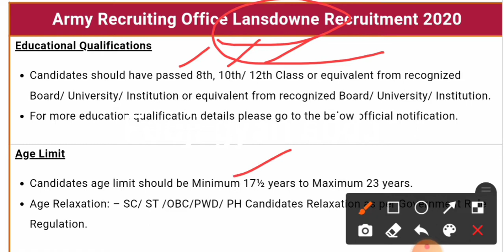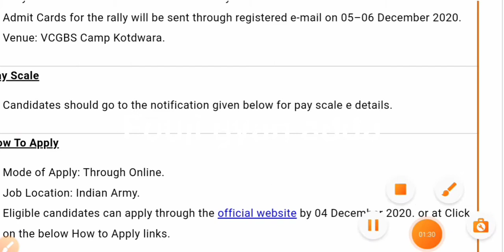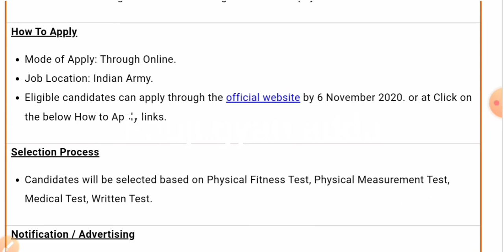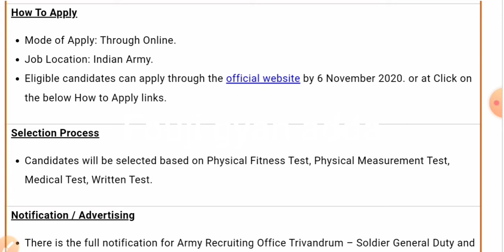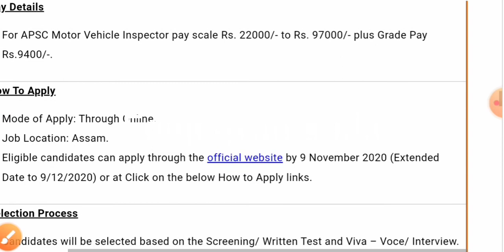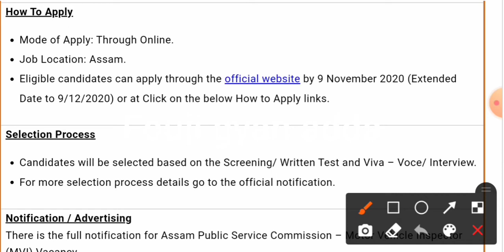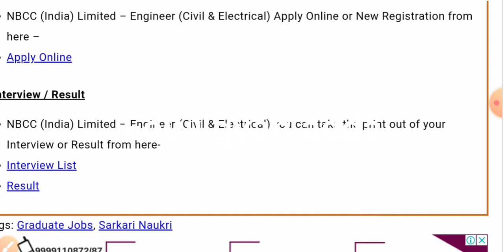Army Really Bharti 2020# Govt & Pvt vacancy 2020# Armybharti2020# job2020# govtjobs#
Thank you for visit your youTube channel
Channel Link :-  UCsO4j7CYgHsTKJDr_y0oTrg

Latest notifications for the recruitment, Army Air force , Nevi, RPF, CRPF, bsf, cisf, bank , sbi, pnb, railway, ex-service men govt job, exservicemen vacancy , ex servicemen govt job vacancy,  ITBP Sub Inspector (RSI), Special Reserve Police Sub Inspector (SRSI), Police Sub Inspector (PSI), Grade-IV (Ward Boy/ Ward Girl, Grade-IV, Attendant, Washer man, Packer, Workshop Worker), Grade-III Technical (Staff Nurse, Nursing Sister, Laboratory Technician, Anesthetic Technician, Audiometric Technician, OT Technician, Systems Analyst, Manager, Grants Adviser, Project Manager, Grade-III Non-Technical (Accountants, Account Assistant, Cashier, Stenographer, Driver, Store Keeper Cum Clerk Cum Computer Operator, Record Keeper-Cum-Clerk-Computer Operator, Record Clerk, Statistician, Coding Clerk, Library Assistant, Computer Operator), Assistant Engineer, Account Officer, Assistant Review Officer, Staff Nurse, Pharmacists, Technician Grade-II, Staff Nurse, Nursing Officer, Medical Officer, Pharmacist, Dietician, Office Superintendent, Physiotherapist, Social Worker, LDC, Professor, Associate Professor, Assistant Professor, Duty Medical Officer, Specialist Doctor & Other Posts. For more info regarding Top 10 Government Vacancy, eligibility, government jobs 2020 for 12th pass female, government jobs in up 2020 for 12th pass, government jobs in up 2020 for 10th pass, government jobs in Andhra Pradesh 2020, government jobs in up after graduation, railway jobs 2020 for 12th pass female, government jobs in west Bengal 2020, government jobs 2020 for graduates, government jobs 2020 for 12th pass, government jobs in Karnataka 2020, latest recruitment notification 2020, government jobs in Rajasthan 2020, government jobs notification 2020, govt jobs in up 2020 for 12th pass, government jobs 2020 notification, govt jobs in up 2020 for 12th pass, government jobs in Haryana 2020, government jobs 2020 10th pass, railway jobs 2020 for 10th pass, govt jobs 2020 for 12th pass, govt jobs 2020 for 10th pass, govt jobs in up for graduates, sarkari naukri 2020 10th pass, government jobs in up 2020, govt jobs 2020 notification, government jobs 2020, latest recruitment 2020, latest govt jobs 2020, govt jobs in up 2020, latest vacancy 2020, police bharti 2020, police jobs 2020, govt jobs 2020, How can join Indian Army, how can join airforce, how can join Indian nevi, how can join police , what is qualification for army, airfoce , nevi , any other.